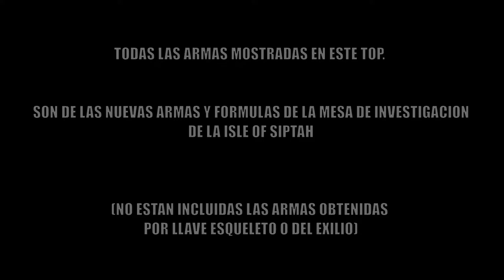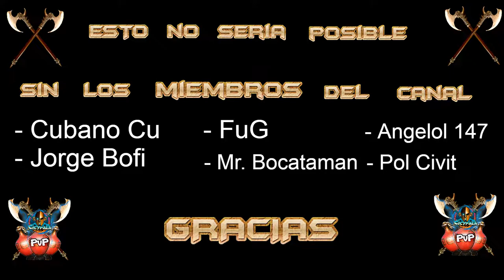Conan Exiles TOP ESPADONES Legendarios Isle of siptah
Pasen y disfruten del video de hoy!

Espero veros por el canal